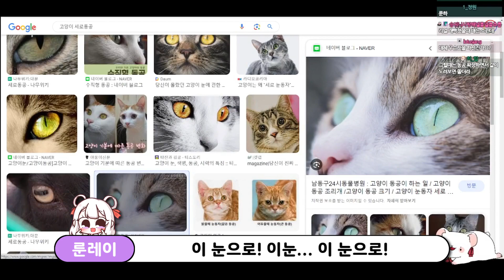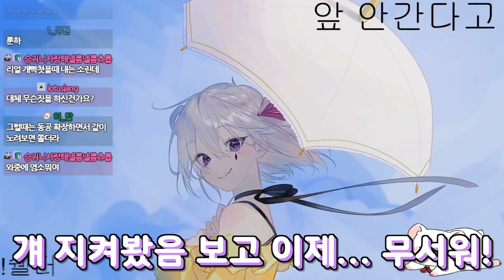[룬레이 클립 영상] 무서운 시골고양이